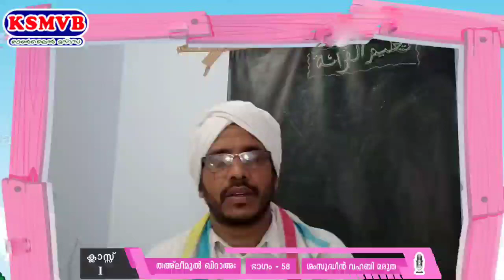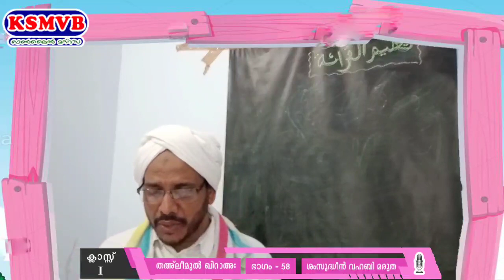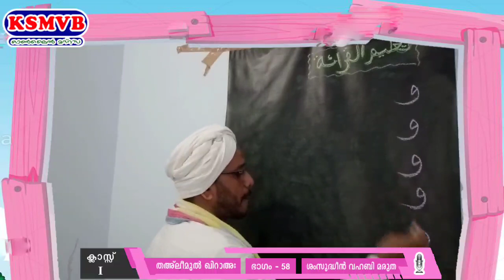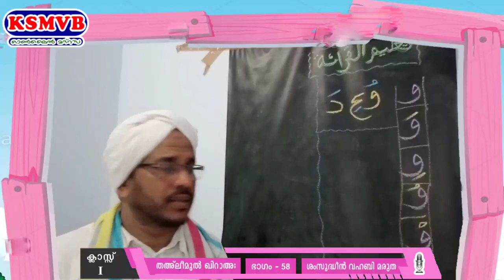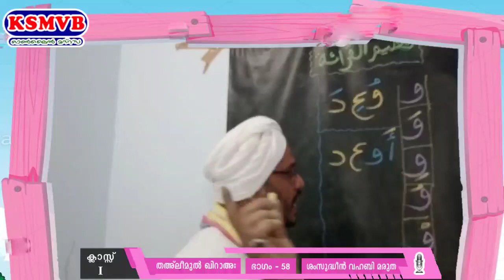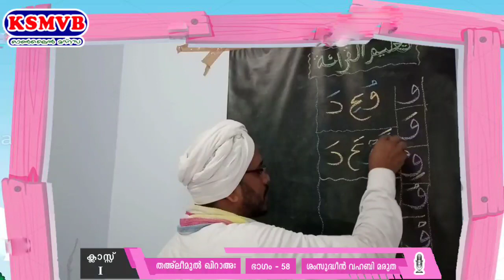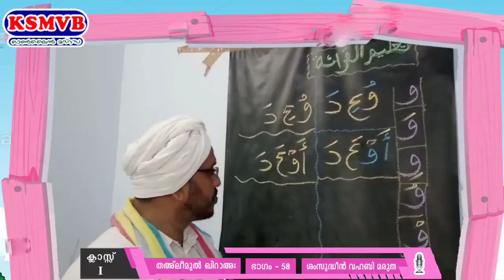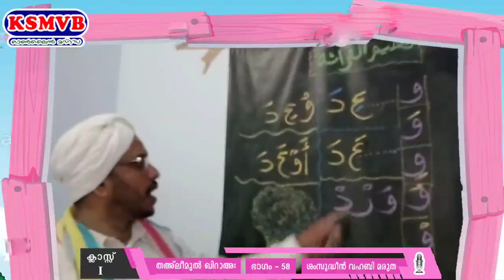സംസ്ഥാന ഓണ്‍ലൈന്‍ മദ്രസ KSMVB /STD:1/تعليم القرائة - PART :58]23-09-2021 വ്യാഴം